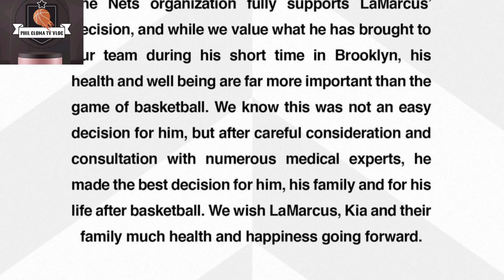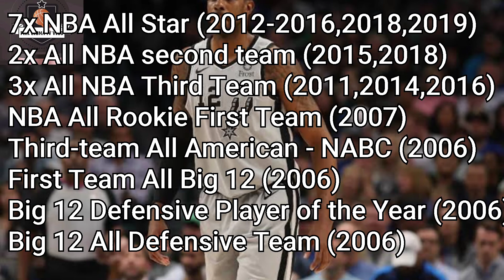LAMARCUS ALDRIDGE nagretiro sa NBA😱😱